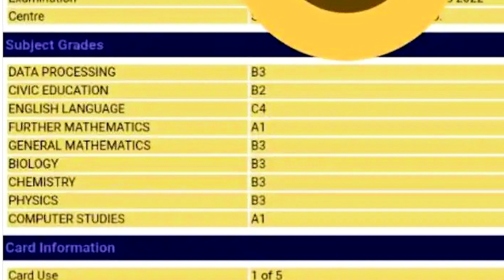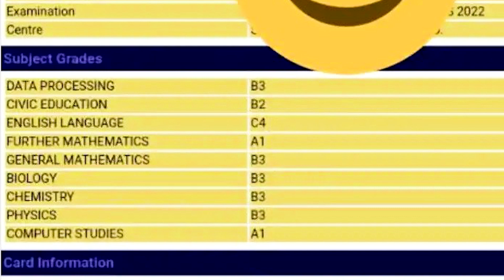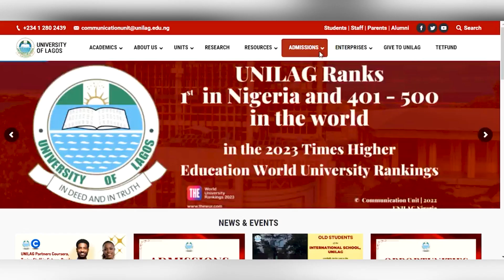Are You Ready? UNILAG Post-UTME 2023/2024 Screening Revealed